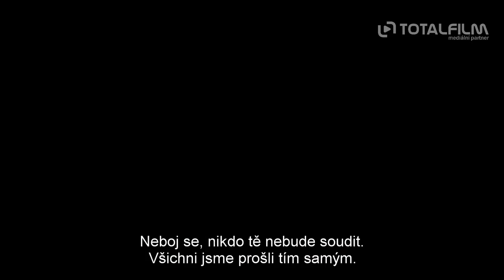Modlitba (2018) CZ HD trailer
v kinech od: 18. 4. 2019 Film Europe | odebírat kanál náš web
Příběh dvaadvacetiletého Thomase, který se přijíždí se svou závislostí na heroinu poprat do katolického rehabilitačního centra ve francouzských Alpách, je studií (ne)dobrovolné řehole a  proměny prchlivého adolescenta ve svébytnou duchovní bytost. Největšími přednostmi filmu jsou neokázalá, precizní režie, odvaha vyprávět příběh v bolestivém detailu a brilantní casting. Kahnův film je pokornou charakterovou studií i formálně čistou, tichou oslavou lidského soucitu a odhodlanosti – nenápadný, ale pronikavý a nesentimentální snímek o víře, možnostech nápravy, různých podobách závislosti a obtížné volbě mezi láskou k člověku a láskou k Bohu.